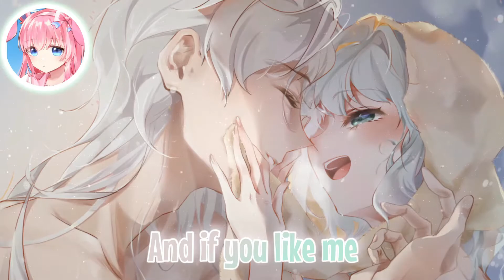Tep No - Brangelina - Nightcore {Lyrics}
{Lyrics} -
I wanna settle down with you
And if you like me, you will too
Maybe we'll catch a wave, or two

You're just as real as Ellie Goulding's lips
And I like that, I like that
You're just as real as the colour in the California skies
That we never knew
Yeah, Ou Ou

We could be Brad and, Angelina
Thinking that nothing, could come between us
We could be Justin, and Selena

Thinking that nothing, thinking that nothing,
Could come between us

and Selena

and Selena
{Image link} -
Follow the Artist of the song:
Tep No